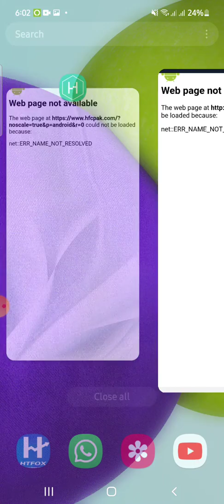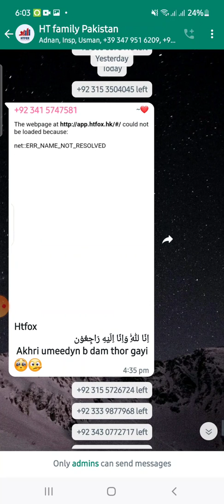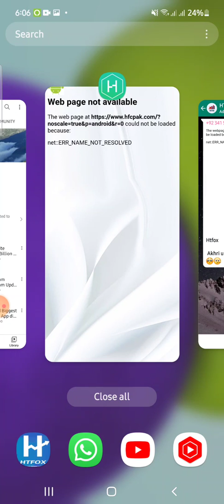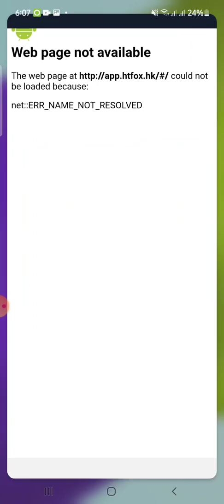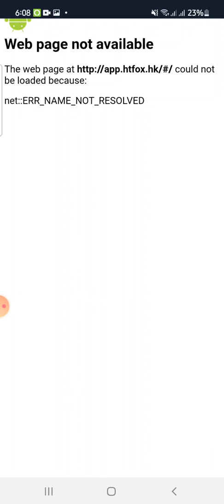HTfox Scam || HFC Scam || HTfox Copy Trading Scam || Nomi Tech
Join Htfox using the link below and msg me

Earn money
Earn money with investment
Earn money without investment
HTfox withdrawal updates
HTfox scam
HTfox scam kargai
Kya humy Mazeed HTfox pay work karna chahey